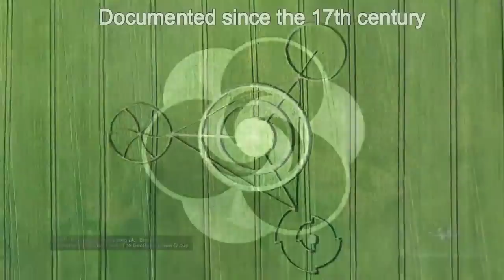Amazing crop circles footage (Mysterious)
Crop circles remain one of the worlds largest unsolved mysteries. Who makes them, Why are they made, How are they made.